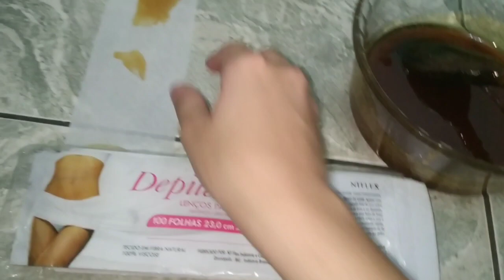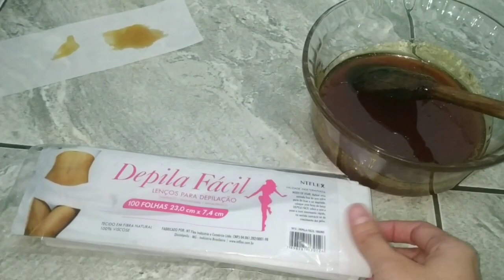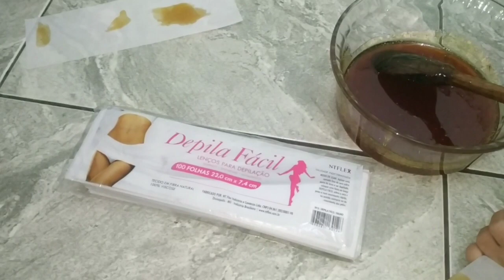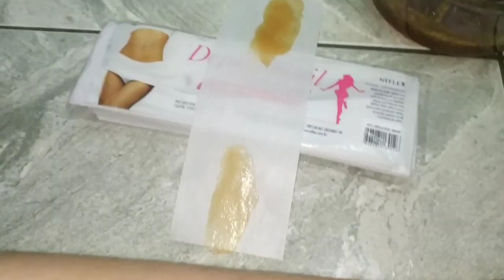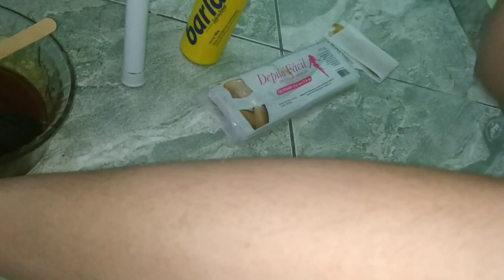DEPILAÇAO COM CERA QUENTE CASEIRA| DEPILAÇAO PERNA E AXILA| A CERA CASEIRA FUNCIONA???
makeup, depilação em casa, depilação caseira, depilação de açucar e mel, cera caseira
cera Caseira para depilação
cera método espanhol Caseira
depilação em casa
epilaçao perna
epilaçao axilas
epilaçao buço
depilação com cera quente
cera quente feita em casa
depilcao íntima
epilaçao íntima
dicas para depilação
cera Caseira

💙limpeza
💙 Reeitas deliciosas
💙 vlog do dia a dia
💙 Arrume-se comigo
💙Dicas para cabelos
💙Comprinhas para o lar
vida simples
Você está convidado a assistir as playlists dos vídeos lá tem todos os tópicos separados, e os vídeos antigos também são bem interessantes... nos
Dias que posto vídeos: segunda,quarta,sexta e sábado.
Muitos beijinhos e até o próximo vídeo 😘😘😘